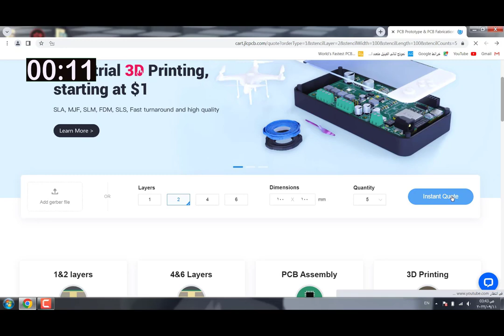How to make a Laser Security System at home